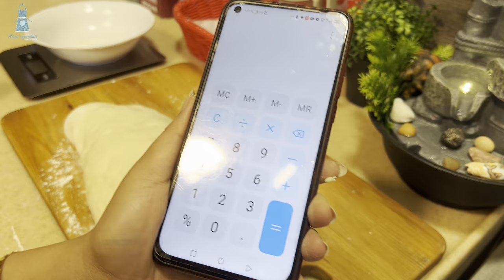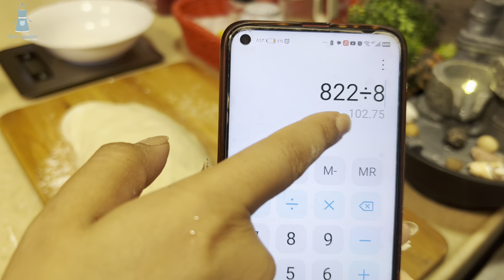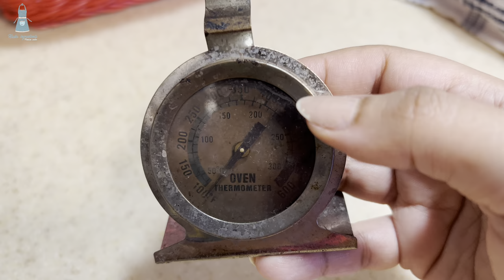فاصوليا و روتي بطريقة اليمنية فطور عدني ولانش بوكس عدني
فاصوليا يمني و روتي يمني فاصوليا عدني روتي المخابز
فطور عدني خبز الروتي اليمني طريقة عمل الفاصوليا
عجينة الروتي
3 اكواب دقيق
ملعقة صغيرة كريمه شانتيه كا محسن او ممكن استبدالها باسكر
كوب ونص ماء دافئ
الفاصوليا
ملعقة كبيرة سمن القمرية او زيت
حبه بصله متوسطه
حبه طماطم
2 فص ثوم
ملعقة صغيرة صلصة طماطم
فلفل حار اختياري
رشة من الكمون والكزبرا وفلفل اسود
رشة سكر
ملح حسب الرغبه
كزبراء خضرا
ممكن اضافة سمن بلدي او زيت سمسم للتزين والطعم اذا توفر
افضل طريقة لعمل الخبز اليمني  الذ فطور يمني
فطور الصباح